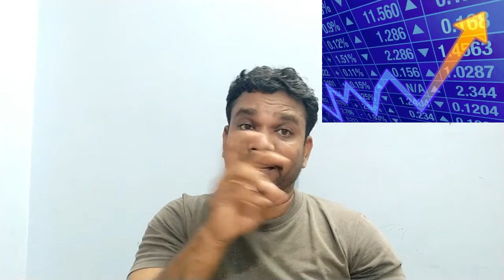10 Things never do google/Tamil/Sarathi Sparks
every time we are searching something from Google but some website are not reputed because